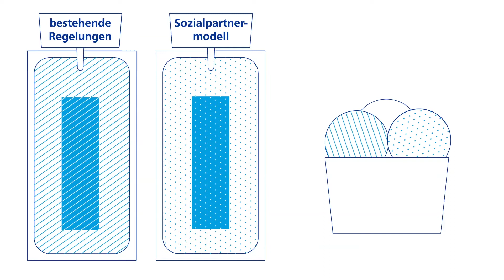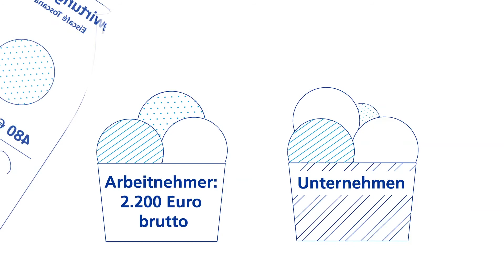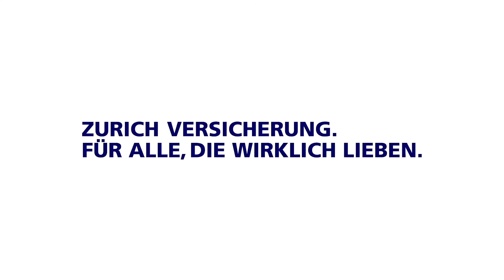"Wie funktioniert die neue betriebliche Altersvorsorge" Zurich Versicherung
Das neue Betriebsrentenstärkungsgesetz soll die Attraktivität der betrieblichen Altersversorgung sowohl für Arbeitnehmer als auch für Arbeitgeber erhöhen. Das bestehende System soll dadurch gestärkt werden, um Armut im Alter oder durch Invalidität vorzubeugen.
Neben der garantiefreien Zusageform bringt das Betriebsrentenstärkungsgesetz weitere Neuerungen: Die Beiträge werden von derzeit 4% auf 8% erhöht. Sofern der Arbeitgeber eine Ersparnis bei den Sozialversicherungsbeiträgen hat, werden diese zu 15 Prozent an den Arbeitnehmer als Arbeitgeberzuschuss weitergeleitet.

Für neue Verträge gilt dies von 2019 an; für bestehende Verträge von 2022 an. Geringverdiener können zudem Förderbeiträge erhalten: Die Einkommensgrenze liegt dabei bei einem Bruttogehalt von 2.000 Euro monatlich. Der Steuerzuschuss soll 30% der Beiträge und mindestens 20 Euro bis maximal 40 Euro pro Monat betragen .